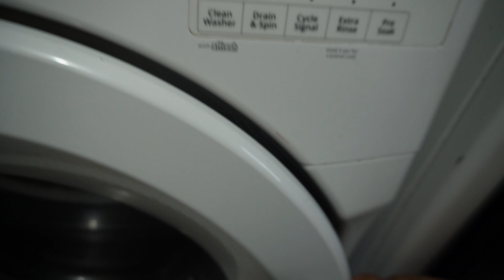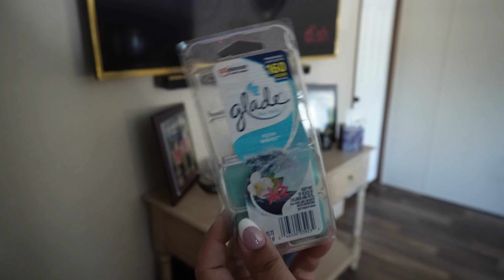Living Room SPRING Cleaning | 2024 Double Wide Spring Cleaning PT2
Spring cleaning pt2!
Tonight's video where tackling the living room and getting it cleaned and ready for spring, We're also gonna be tackling those areas that we often forget to clean. So if you're in need of some extreme cleaning motivation then this is a video FOR YOU!😊